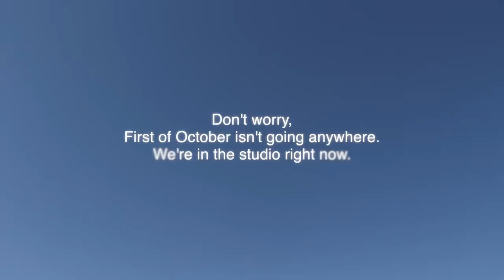Don’t Go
Our one-day-a-year band First of October is back and we are in the studio as we speak.

This single will be on iTunes, Spotify, Google play and all the usual platforms once this video is out.
But not as I type this...

Lyrics:

I know your reasons
Are not mine
That's fine
Still I believe in
This time
Too soon
Just because I do
Leave the room
Don't go cause
I need you
I know this feeling
Is all mine
That's fine
Can you believe in
This time
Too soon
Leave the room
Don't go cause
I need you
Don't go cause
I need

Originally from the inaugural album by First of October:
and pretty much everywhere else music usually is...
or get the songs, commentary, song stems, and early access to videos

Assistant editing by Amanda Sellers

Also...